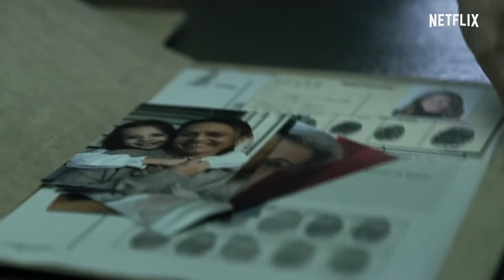Money Heist Part 4 Official Trailer Netflix